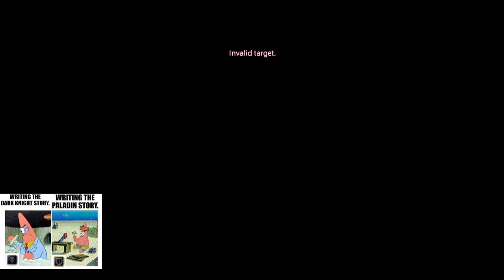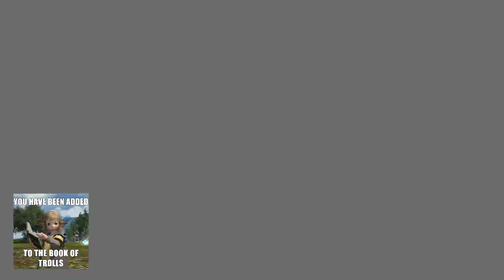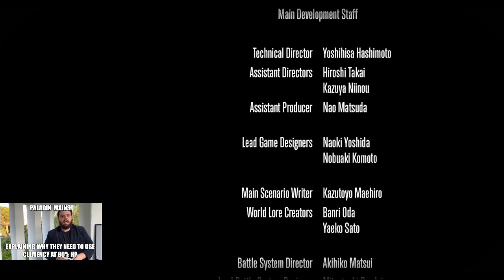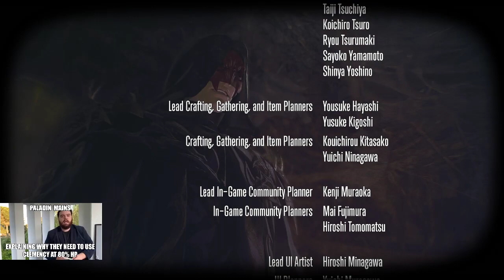FFXIV EW 6.1 Patch Adventures: New Finale to ARR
Farewell Cape Westwind